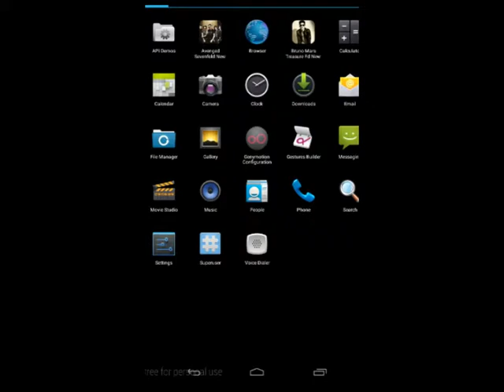SlidBruno Mars Treasure Fd New Gameeshow Saya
Bruno Mars Treasure Fd New Game trailer video is a games that is quite confusing for you the type of person who is less careful and thorough because this game does not require a full precision to finish this game

Peter Gene Hernandez (born October 8, 1985), known by his stage name Bruno Mars, is an American singer-songwriter, record producer, musician, voice actor, and choreographer. Born and raised in Honolulu, Hawaii, by a family of musicians, Mars began making music at a young age and performed in various musical venues in his hometown throughout his childhood. He graduated from high school and moved to Los Angeles to pursue a musical career. Mars produced songs for other artists, co-founding production team The Smeezingtons